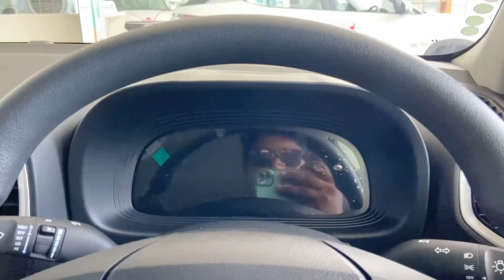NEW HYUNDAI VENUE E BASE MODEL 2023